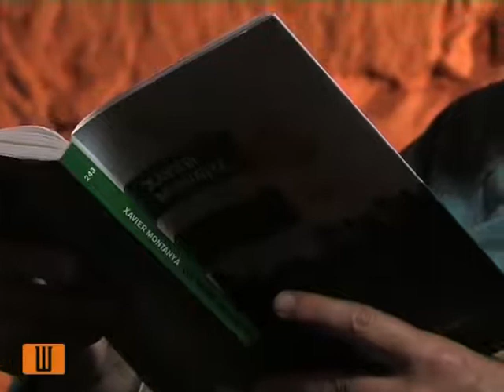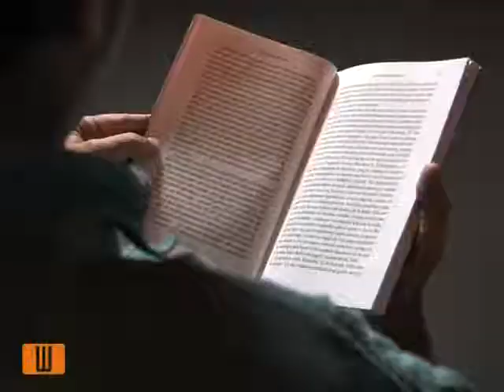Escriptors TV: Xavier Montanyà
Xavier Montanyà llegeix un fragment de la novel·la 'L'or negre de la mort' (Empúries, 2011).